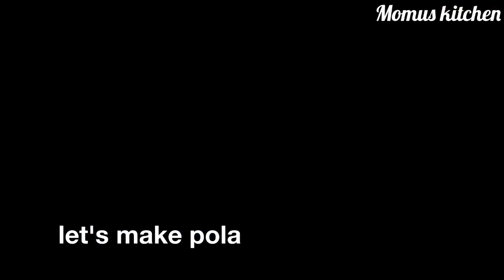Potato Pola ... Easy and tasty snack recipe . Chicken snack potato Pola in Malayalam chicken Pola .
Potato Pola
potato-3(L)
 boneless cooked chicken-200g
onion-1
ginger-1 ps
chilly-2
turmeric powder-1/2 tspn
garamassala powder-1/2 tspn
pepper powder-1/2 tspn
fennelpowder-1/4 tspn
chilly powder -1 tspn
coriander powder-1 tspn
Egg -2
sunflower oil-4 tbspn
coriander leaves